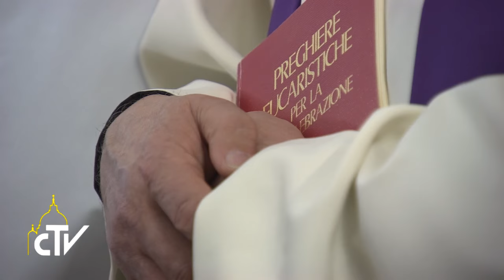Casa Santa Marta, Santa Messa, 16-03-2017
L’ indifferenza verso chi soffre porta alla corruzione

Papa Francesco, nell’ omelia della messa del mattino a Casa Santa Marta, ha esortato a stare attenti a non chiuderci in noi stessi, allontanando il cuore dal Signore e da chi soffre, per non prendere la strada che dal peccato porta alla corruzione, come il ricco con il povero Lazzaro.